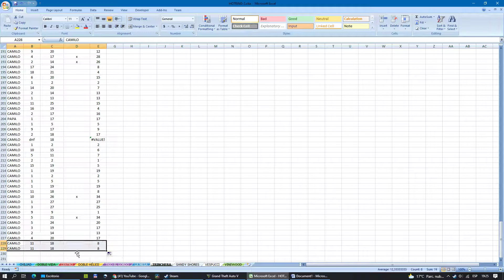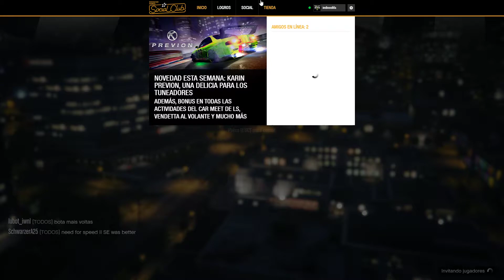Grand Theft Auto V Carreras Hotring Parte 536